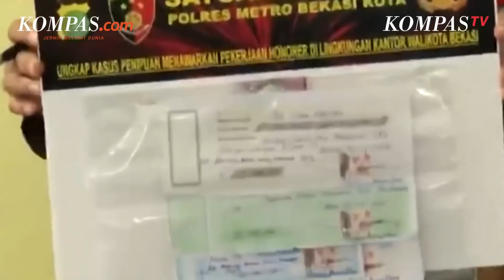Korban Penipuan Rekrutmen Pegawai Pemkot Bermunculan Usai Walkot Bekasi Ditangkap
Wali Kota Bekasi Rahmat Effendi ditangkap oleh Komisi Pemberantasan Korupsi (KPK) atas kasus dugaan suap pengadaan barang dan jasa serta lelang jabatan.

Usai ditetapkan sebagai tersangka, korban penipuan dengan modus rekrutmen pegawai Pemkot Bekasi pun bermunculan.

Polresta Bekasi menerima setidaknya 9 laporan terkait penipuan tersebut.

Satu orang berinisial MAD kemudian ditetapkan sebagai tersangka dengan ancaman hukuman 4 tahun penjara.

Menurut Kapolres Bekasi Kota Kombes Pol Hengki, tersangka meminta sejumlah uang dan menjanjikan pekerjaan di lingkungan Pemkot Bekasi.

Video Jurnalis: Pramulya Sadewa, Syalutan Ilham
Penulis: Joy Andre
Penulis Naskah: Anasthasya
Narator: Anasthasya
Video Editor: Alfiyan Oktora Atmajaya
Produser: Adesari Aviningtyas